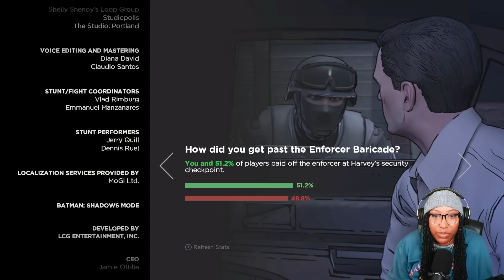Gotham Asylum Is TERRIFYING - Batman: The TellTale Series Ep. 4